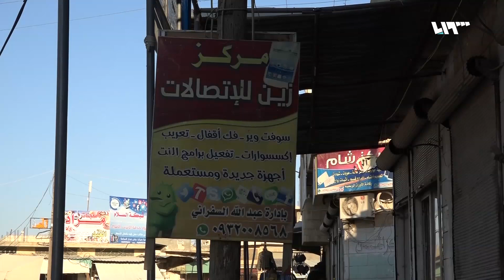"توركسل" التركية تنتهي من إنجاز أول برج للاتصالات في الشمال السوري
انتهت قبل أيام شركةُ الاتصالات التركية توركسيل من تجهيزِ أولِ برجٍ للاتصالات الخلوية في ريفِ إدلب يخدمُ الأهالي في الشمال السوري بشكل كامل.
تقرير :  أحمد أمين